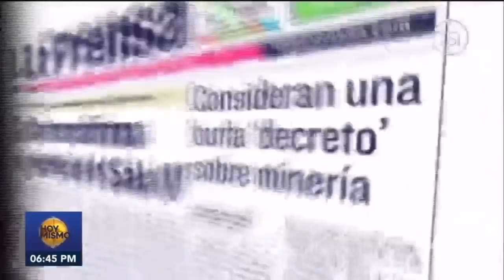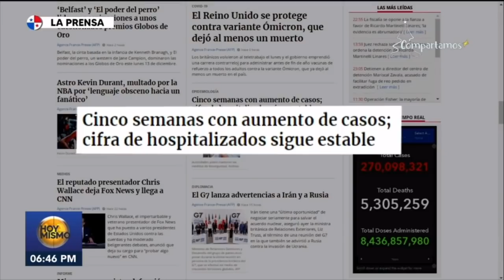Hoy Mismo Estelar - 13 de Diciembre